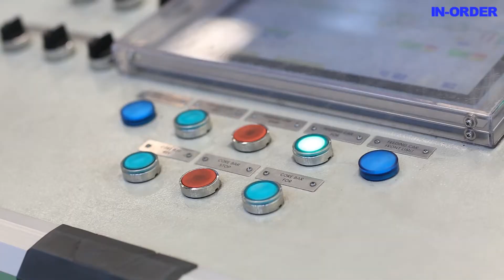New copper tube factory in Malaysia